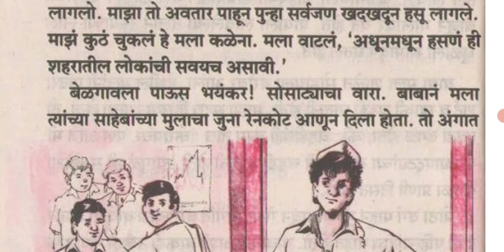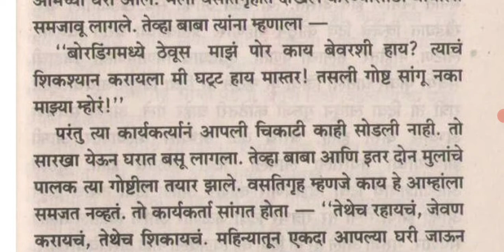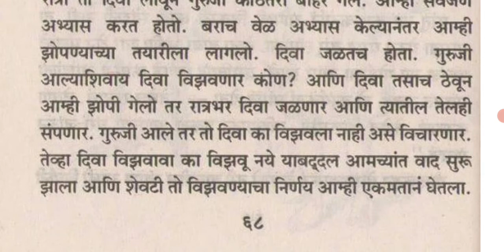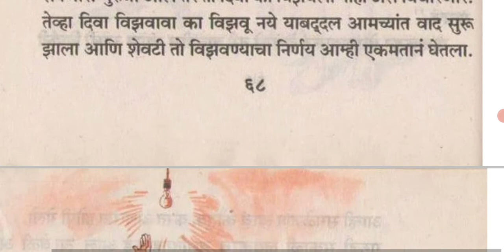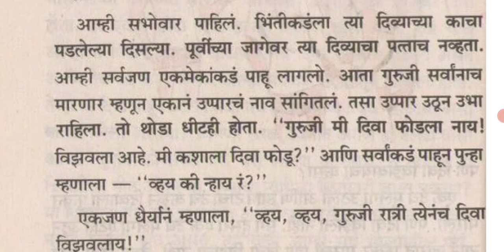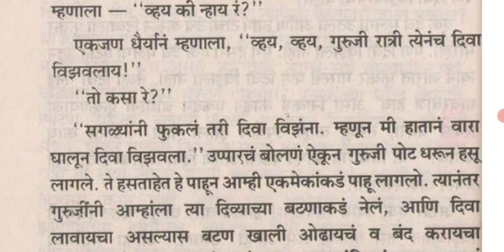उजेड पडला / Ujed Padla